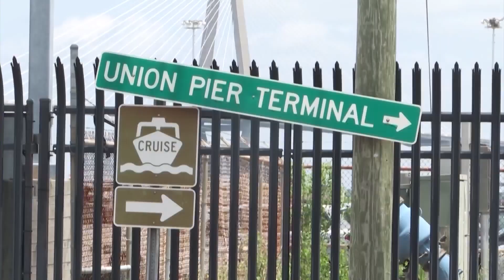Union Pier and Sumar Street